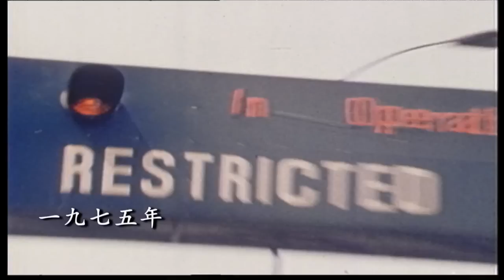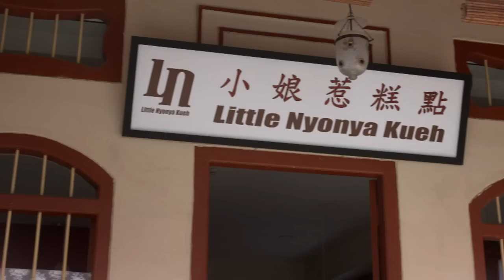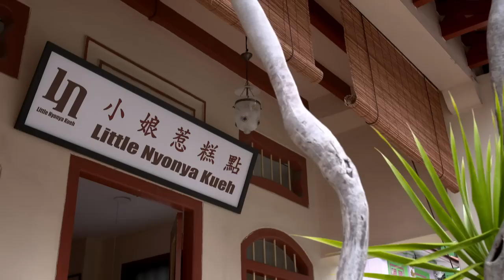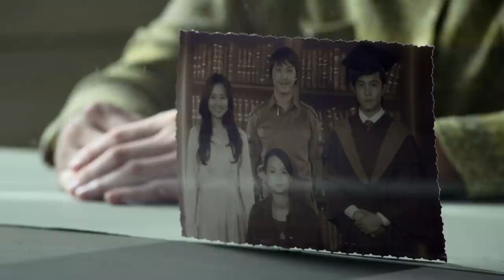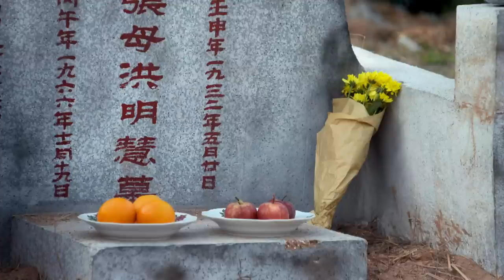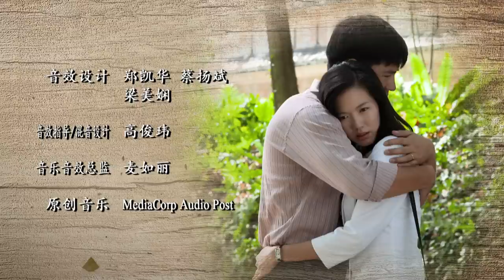The Journey: Our Homeland 信约：我们的家园 - Ep 17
Hong Kuan fails to turn up for the photo-taking session at Zicong’s university graduation. Zicong comes up with a solution to help Little Nyonya when Daidi leads the other workers in a strike. Zhang Min is happy that Hong Rui stands in for her when a group of tourists turn up for a visit. Jiahui, who is the tour guide, praises Hong Rui for being a good speaker. Zicong falls out with Jiahui over some pandan cake and finds her very familiar. Zicong brings the cakes to the law firm to butter up his boss, Lawyer Huang. Lawyer Huang drags him to meet Yao Renyi, the boss of Yao Movies. Renyi’s generosity impresses Zicong. Zicong offers the cake meant for Lawyer Huang to Renyi when he learns that the latter’s daughter did not buy any of his favourite cake. He has no idea Jiahui is Renyi’s daughter. Hong Kuan returns home for a meal, but his relationship with Zhang Min is still strained. Zhang Min visits Xiaoxiong in prison and becomes concerned about his worsening eyesight. Yisheng tails Meixue and is unhappy to see her pay respects to Minghui. Back at the bookshop, he flares up. Qiufeng learns what happened and warns Meixue to watch her behaviour.
Meixue helps a regular customer at the bookshop. Yisheng flies into a rage because the customer is a man and insults Meixue. Injured after a tussle with Yisheng, Meixue learns she is pregnant.